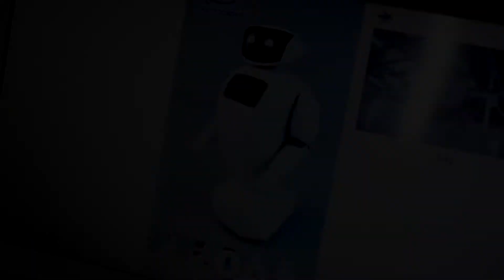Promobot V2 - Speech test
Hi! I am Promobot.

Promobot is an autonomous service robot for business that can be integrated into the core processes of companies, interact with people and construct targeted interaction with visitors to achieve business results. Due to these functions, the Promobot robot is able to implement individual-practical application cases.

This feature allows the robot to be a flexible solution, perform its tasks most effectively and positively influence the financial performance of the companies in which it is applied.